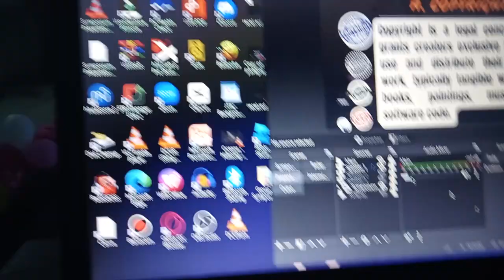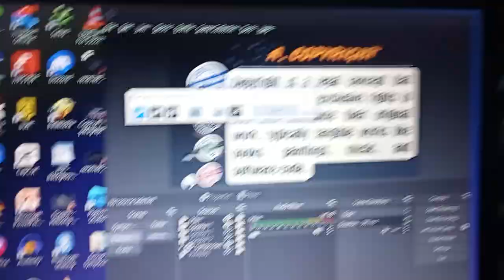Something went Epic Fail in Symposium when my Laptop is Delayed when Sharing Screen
but still, Congratulations SJP2CD OLO VICTORY✌️